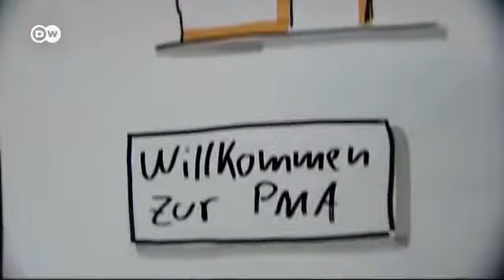Menadžeri za dobro raspoloženje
Besplatna voda i svježe voće u vremenima velike potrebe za stručnjacima više nisu dovoljni da bi vrhunski stručnjaci bili zadovoljni. Stoga sve veći broj firmi zapošljava menadžere koji se trebaju brinuti o dobroj atmosferi. Oni svoj posao shvataju ozbiljno.